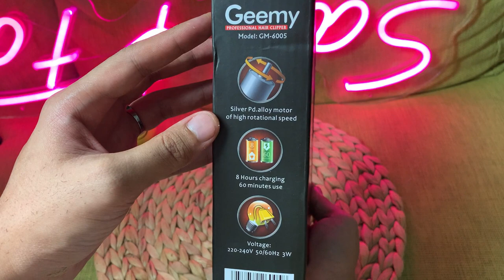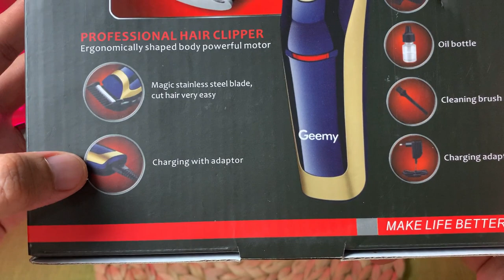DIY🔸BAKUL RODA VIRAL ECOSHOP & STEP GUNTING RAMBUT SENDIRI - murah & mudah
DIY BAKUL BERODA ECOSHOP & STEP GUNTING RAMBUT SENDIRI - murah & mudah

Holla & Assalamualaikum!

Wife selalu mengadu berat nak angkat bakul basuh baju. so saja rajinkan diri DIY bakul beroda utk memudahkan dia time saya takda kat rumah. 😊 harap bermanfaat. roda kat kedai ecoshop rm2.10 je 😄 share ilmu kat kawan ye 😊

Korang selalu tanya aku mcm mana aku gunting rambut sendiri kat rumah, so boleh tengok video ni k 😊

Harap korang enjoy & bermanfaat video potong rambut - Unboxing hair clipper - DIY bakul roda

D E T A I L S :
+Hair Clipper dari Shopee RM46 saja
+ Bakul Aeon Big Rm 29.90
+Roda 1 piece rm 2.10 from Ecoshop

D O N A T I O N  C O N T A C T S ( kalau ingin memberi sumbangan pada insan memerlukan)
+ BAITUS SAKINAH HIDAYAH (Rumah Anak2 Asnaf)
Acc details :
Maybank
Baitus Sakinah Hidayah Services